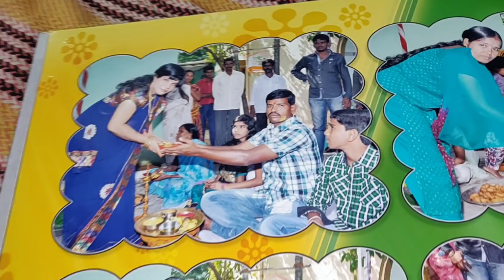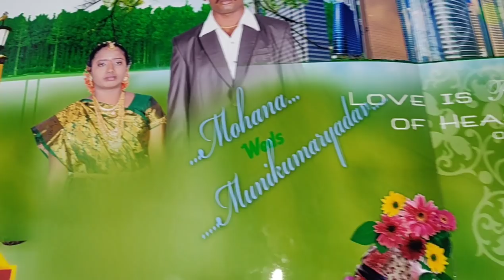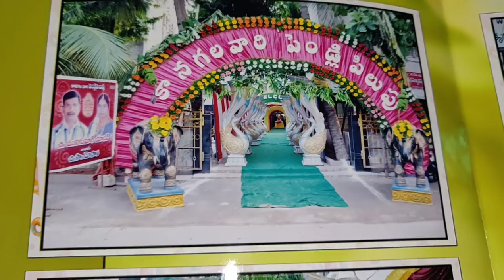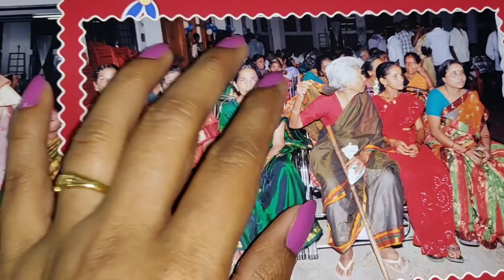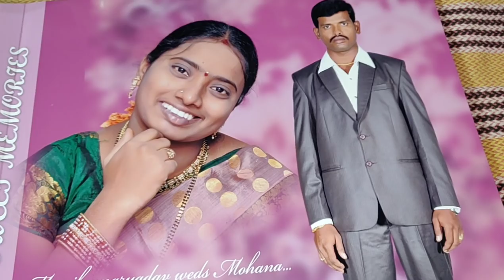Vlog | Ma Mohana & Kumar Reception Album🤗 | Sagar B'day Ke Cake Chesanu😒 | Ma Family Pic | AS😘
Hello

I'm AshaSudarsan

From Rayalaseema

In this vlog I have shared you Mohana & Kumar's Wedding Album & Sagar B'day Celebrations.

Takecare

Bye Byee